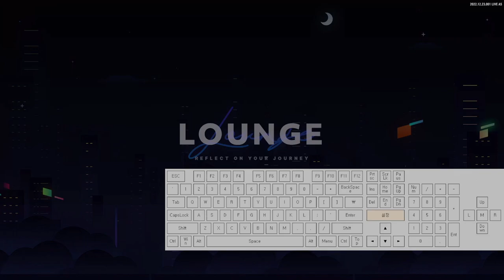마우스 클릭이 귀찮았던 라운지, 이제 키보드로 편리하게 둘러 봅시다! 【EZ2ON REBOOT : R】 221223 Update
▣ 사용된 키보드 및 마우스 입력 표시 프로그램
: WindowexeKeyboardCast

1. 곡 추가
"O2Jam" DLC 전용 콘텐츠로 새로운 곡이 추가되었습니다.

크리스마스의 기억 | by BeautifulDay

O2Jam Collaboration DLC를 구입하고 "크리스마스의 기억"을 비롯한 총 22곡을 즉시 즐겨보세요!
자세한 내용은 상점 페이지를 참조하세요.

2. 패널 스킨 추가
EZ2ON REBOOT : R 본편을 구입한 모든 플레이어들이 사용할 수 있는 패널 스킨 3종이 추가되었습니다.
GEM
Star
Turtle

3. 개선 사항 및 버그 수정
이제 선곡 화면에서 'Page Up' / 'Page Down' 키를 길게 눌러 스크롤 할 수 있습니다.
게임 컨트롤러 버튼 아이콘이 필요 시에만 출력되도록 수정했습니다.
이제 LOUNGE → PLAYINFO, RECENT, MUSIC VIDEO 화면에서 키보드 또는 컨트롤러로 조작 할 수 있습니다.
LOUNGE 에서 출력되는 DLC 구매 창을 키보드 또는 컨트롤러로 조작할 수 없던 문제가 수정되었습니다.
LOUNGE → MUSIC VIDEO 화면에서 잠김 표시가 제대로 출력되지 않는 현상을 수정했습니다.
이제 LOUNGE → MUSIC VIDEO 화면에서 영상을 재생하기 전에 곡을 미리 들어볼 수 있습니다.
게임 플레이 중 'ESC' 키를 눌러 일시 정지를 한 경우에도 리플레이가 저장되던 현상을 수정했습니다.
'BEANS' 노트 스킨을 사용했을 때 판정선의 색이 정상적으로 표시되지 않던 현상을 수정했습니다.
다음 BGA의 연출이 수정되었습니다.
- Cybernetic Geist
- Diabolic Swing

감사합니다.